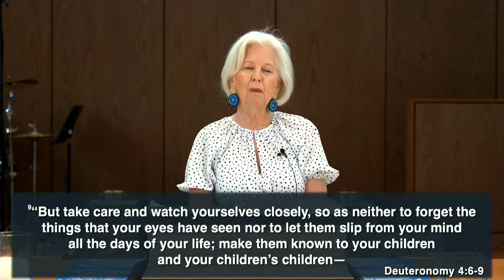7/17/22 | Rev. Dr. Judy Yates Siker | The Heart of the Matter